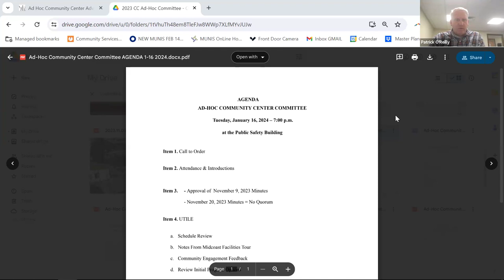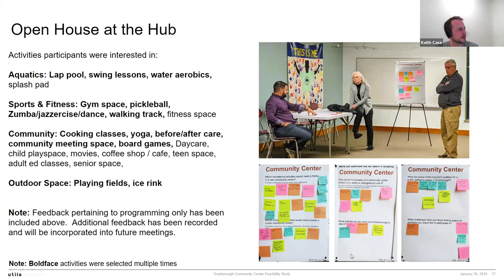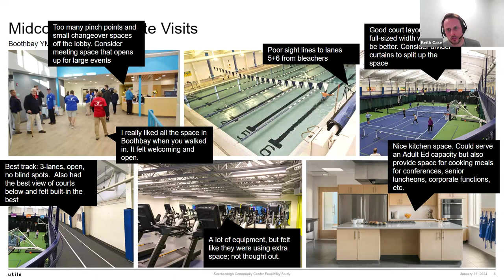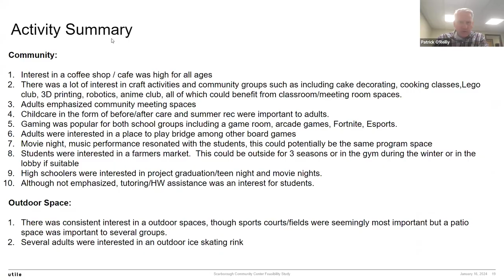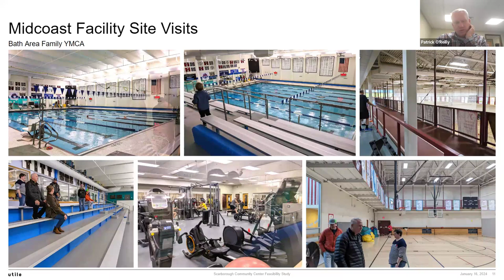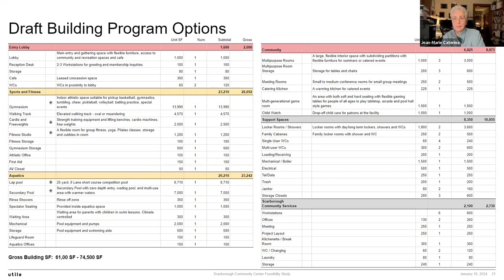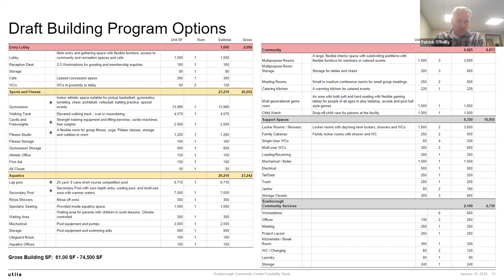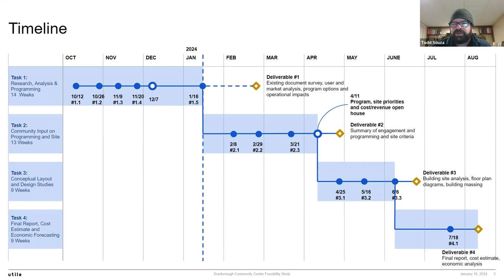Community Center Ad-Hoc Committee Meeting - January 16, 2024